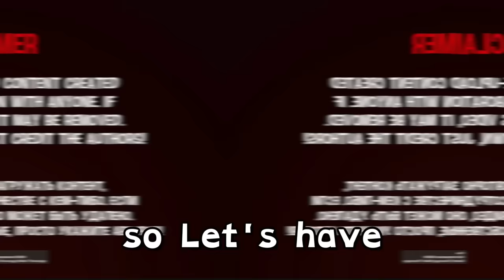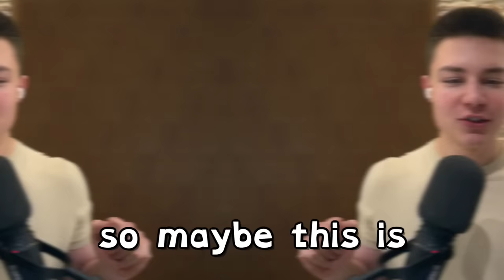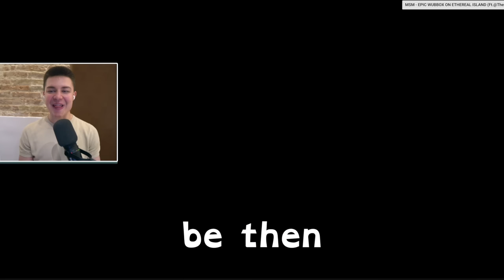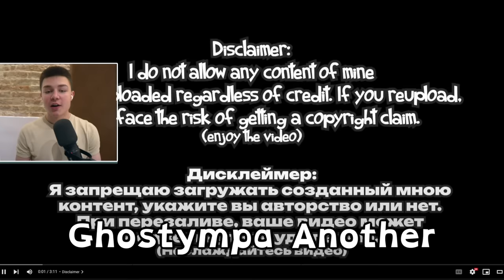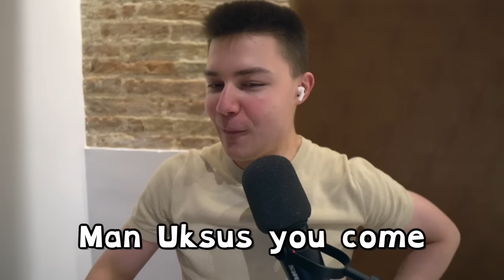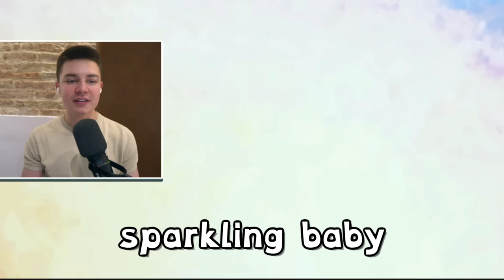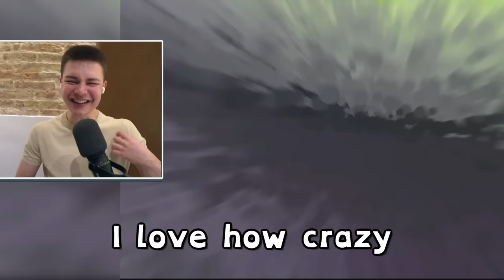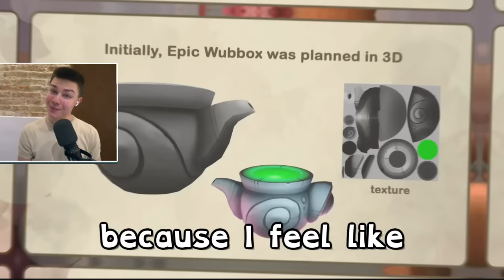Reacting To Fanmade EPIC WUBBOX! (My Singing Monsters)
Let's react to these AMAZING fanmade Epic Wubbox sounds and full songs!
Uksus @Uksus9090
Ghostympa @GHOSTYMPA
The Monster Explorers @TheMonsterExplorers
Raw Zebra @RawZebra

Timestamps
0:00 Magical Sanctum Epic Wubbox
3:35 Bone Island Epic Wubbox
7:10 Ethereal Island Epic Wubbox
9:23 Light Island Epic Wubbox
12:34 Faerie Island Epic Wubbox